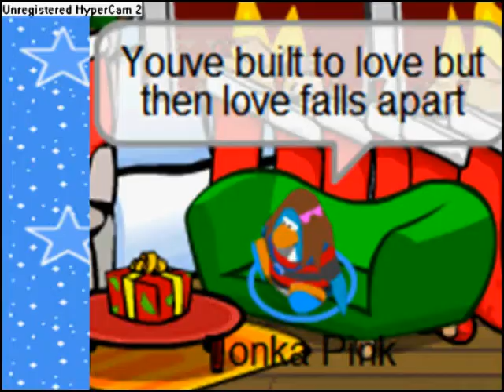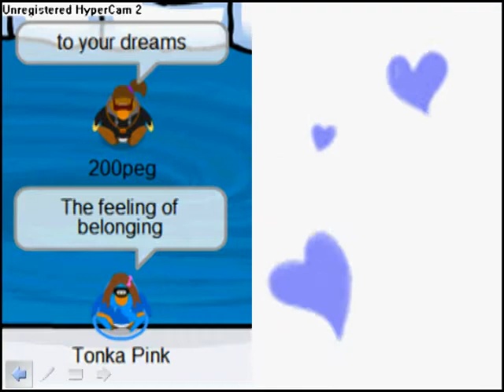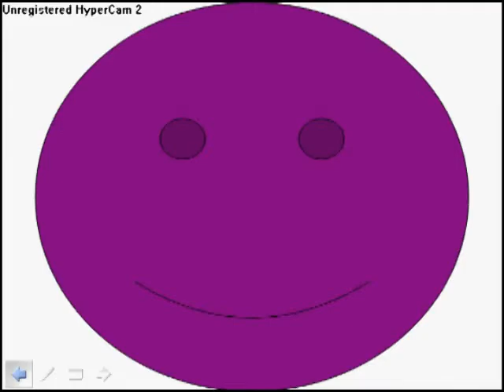Listen To Your Heart ~ by Cascada. tonka pink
gotta give the credit to tonka pink. she made this one. XD doggie in the middles!